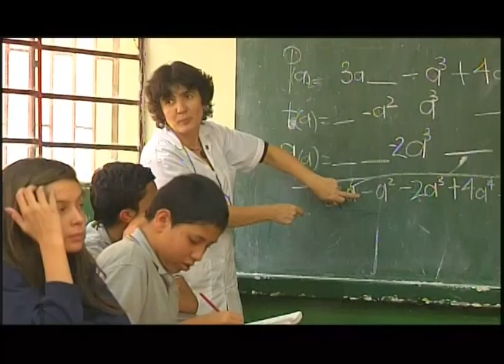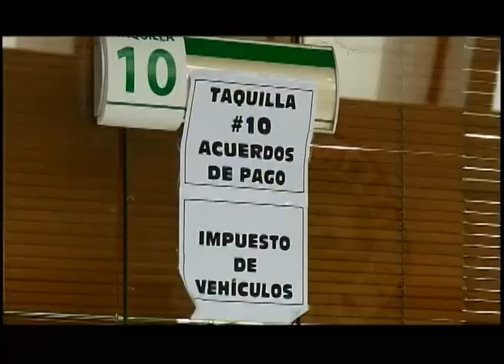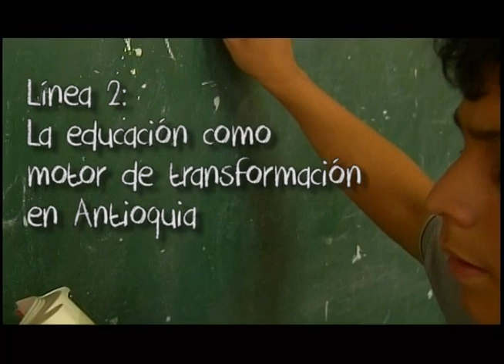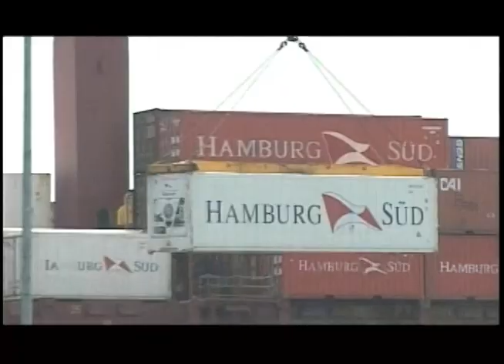Plan de Desarrollo 2012-2015: Antioquia la más educada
Presentación de cada una de las líneas estratégicas del Plan de Desarrollo  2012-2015: Antioquia la más educada / Sergio Fajardo - Gobernador de Antioquia.